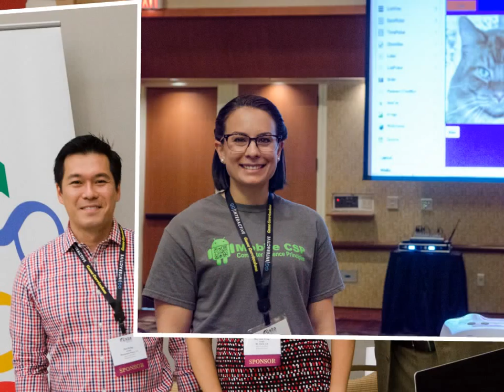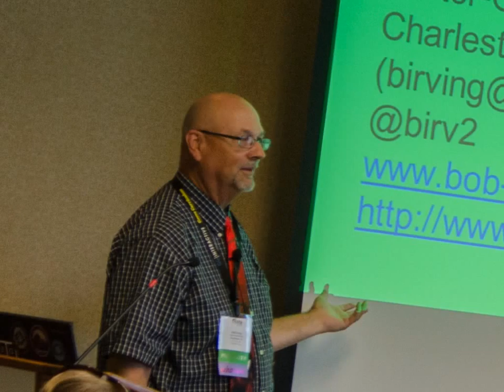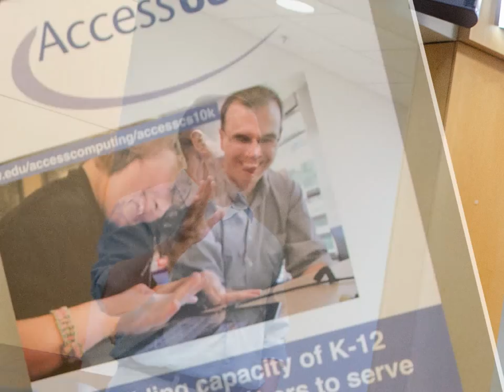The Many Faces of CSTA15 (Photo Slideshow)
This video was made using Picasa's "From Faces in Selection" movie creator from pictures taken at the CSTA15 conference in Grapevine, Texas, July 12-14, 2015.